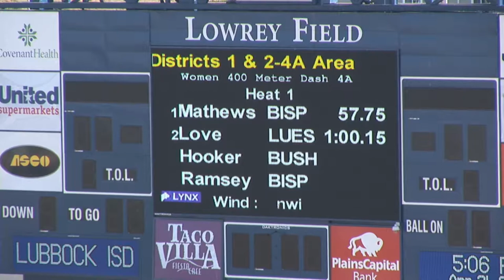2016 Area Meet Girls 400m Run